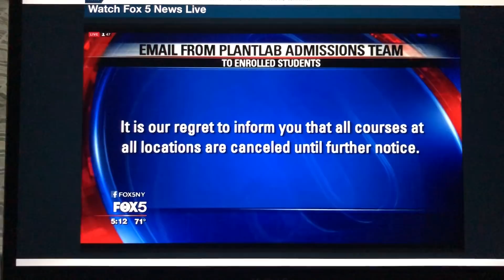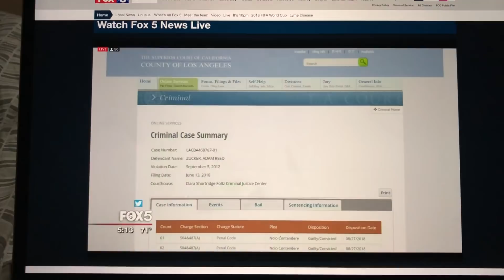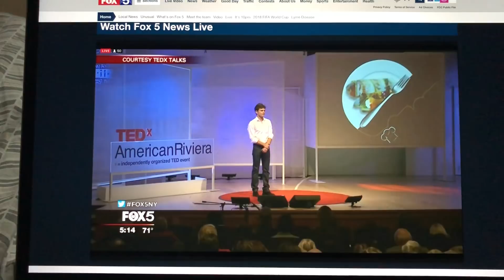Scandalous shutdown: PLANTLAB Vegan Culinary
Students of vegan culinary school PLANTLAB (formerly Matthew Kenney Culinary Academy) were locked out of the NYC classroom on 27th August due to a excessive arrears on the rent. The following day, the network of several thousand students were told that all classes were cancelled and all locations including LA, NYC and Barcelona were shut down. They were also informed  the CEO Adam Zucker was "missing" but that he was solely responsible for the company and all complaints should be directed at his personal cell phone.

However in the last few days some interesting information has been uncovered, it turns out Adam Reed Zucker was arrested and taken to an LA county prison on 21st August and released on bail a week later on the 28th. Dates that perfectly align with his "Missing" status, its incredulous that no one knew where he was.

"He was charged with seven counts of embezzlement and grand theft, 23 counts of money laundering and five counts of tax evasion. For all charges, that Zucker pled no contest -- a plea that is functionally similar to pleading guilty, but it can shield the party if they are sued in civil court. According to L.A. County court records, he was convicted on all counts on Aug. 27.”

These are for crimes from a previous company 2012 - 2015, and right now we are as yet unaware of what crimes have been committed whilst owning Plantlab but seeing as he hasn't paid rents, outstanding invoices, and  STAFF,  many of which are owed several months of wages, there definitely will be some.

Today two news reports aired, from FOX5NY and the other from CBS local LA news. After the first segment aired, students received a strange email from the CEO Adam Zucker.

"As a company, we can and must do a better job of providing you with clear communication... I have been working hard to restart PLANTLAB’S regular operations and to continue our courses at all locations as soon as possible... I remain committed to your success, and I thank you for your patience and understanding. As specific timelines for rescheduling the coursers become clear I will look to share this information with you and keep you updated."

This was sent an hour after the first segment appeared on TV... complete insanity. He writes as if we have no idea he has been in prison for the week. He has not made an address to his staff/former staff. However he has hired a new guy... his only official staff member at the moment. Evan the spokesperson. Not sure what he charges. The website is also back up and is taking payments.

"Evan Nierman possesses 15 years of high-level experience in public relations, marketing, crisis management, online media, international relations and public affairs. "
"Previously, as a consultant at a boutique PR agency specializing in crisis management, Nierman guided international and corporate clients through high-stakes, complex situations. As the founder of the firm’s Washington office, Nierman specialized in reputation management, and conceptualized and executed communications and public affairs plans, including lobbying Congress and the executive branch."

"CEO of Culinary School Who 'Disappeared' Appears to Have Spent a Week in Jail"

The FOX5NY video (slightly shorter than the one I have posted here), including transcript